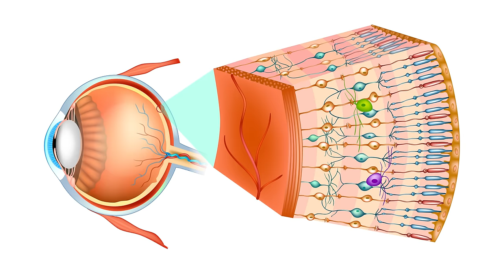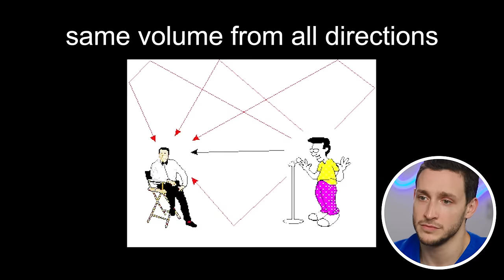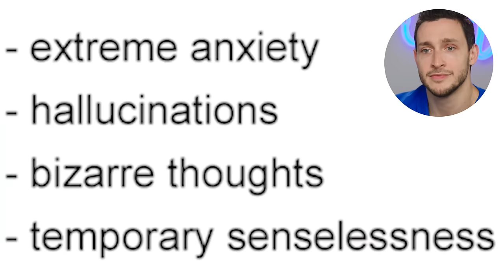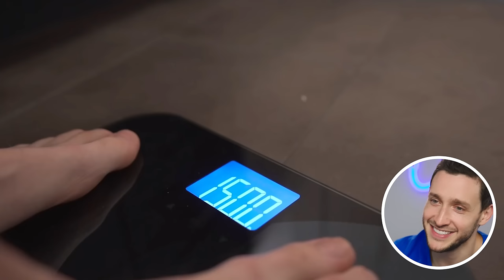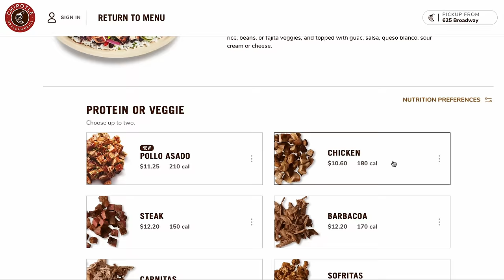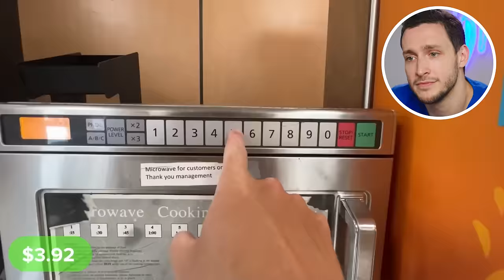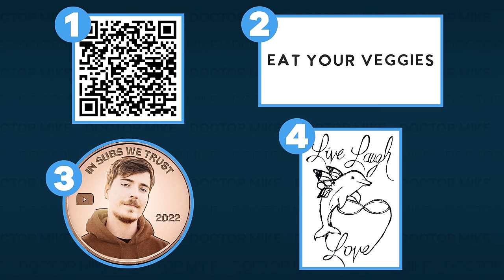Doctor Reacts To Risky Ryan Trahan Videos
Ryan Trahan is currently traveling across the US with the singular goal of delivering a penny to MrBeast. Of course, in classic Ryan fashion, he is only allowing him to travel with funds he's profited from a single penny he started with in Los Angeles. He's about halfway through the biggest challenge in YouTube history, raising money for Feeding America along the way. The highest possible perk for raising money was the opportunity to pick a tattoo for Ryan to get on his body... if you donated $100,000. So... I did. I don't want to be selfish and have all the fun myself though, so I came up with 4 tattoo ideas and YOU get to decide which one will be placed on his body forever. Outside of talking about Ryan Trahan's One Penny Challenge, I also looked at a handful of his other videos to see just how well he's taking care of his body. Please, Ryan, eat your veggies!